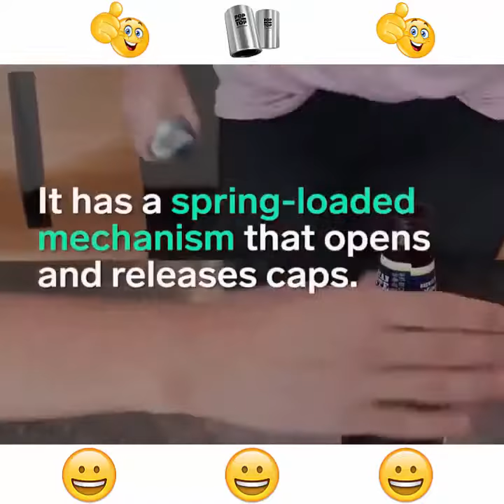Automatic Bottle Opener